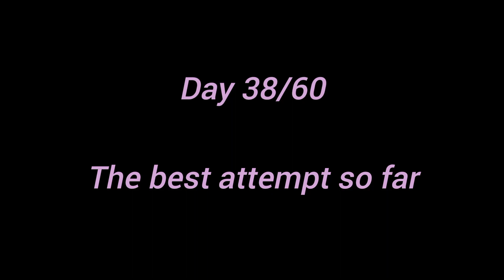Day 38/60 Fever, Injury can't stop me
Hello Dosto mae  ea challenge le raha hu jisse ke koi be Indian banda din bhar ghar me baitke game me time barvad Instagram me time barbad na  kare and hamarae legends ko yead kare aur Sher🦁 jaise  hone me dhayan d Stonelifting ko mainstream karna hae Indian legends ke bare me sabko batana hae

Mae Gama Pehelwan se bohut motivate hua hu
Kisi din unka 1200kg ka stone jo unhone lift kea tha wo uthana chahta hu🙏